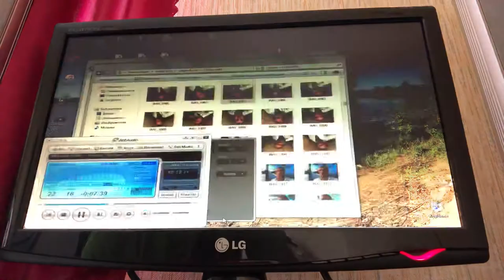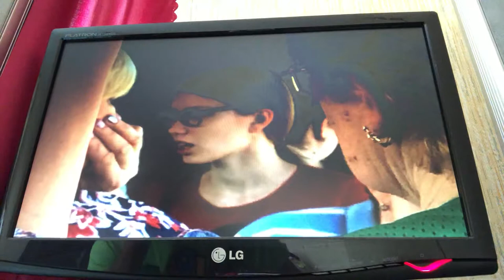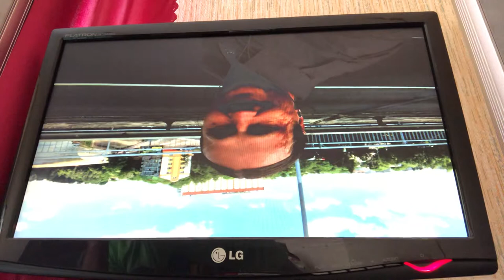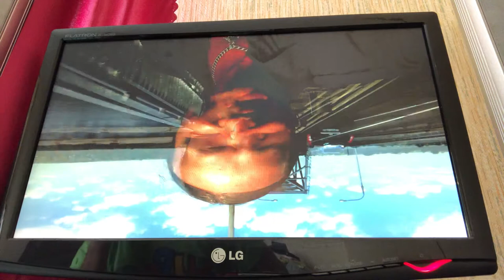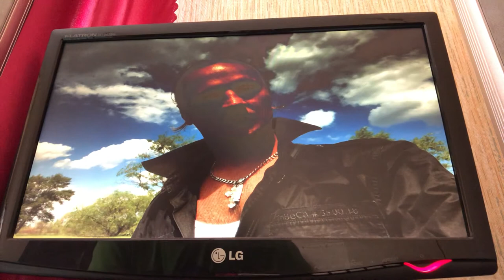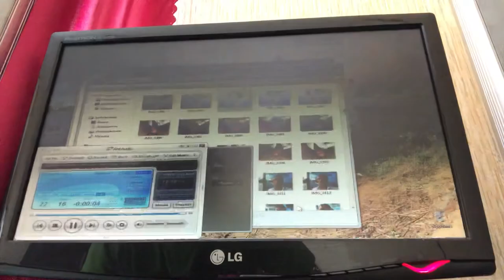Фантастические знания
Для лучших